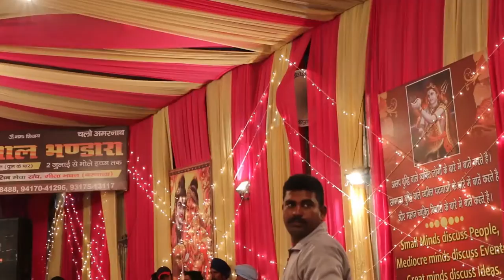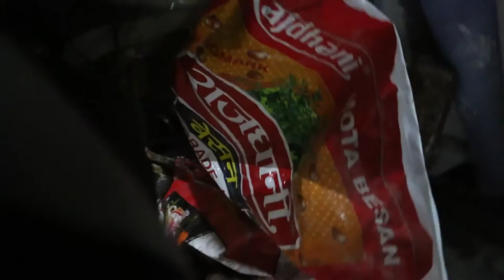SHIV SEWA MOMENT OF AMARNATH YATRA